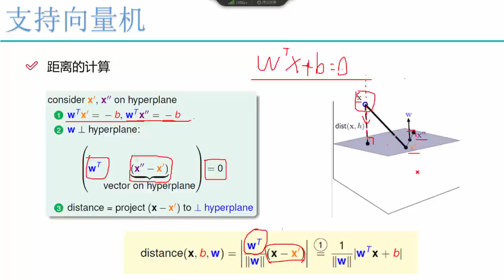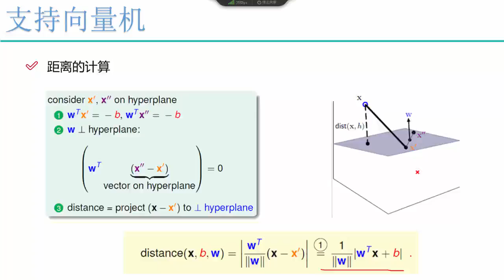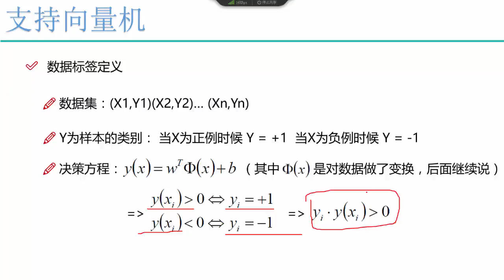28 机器学习提升篇丨05 算法：线性支持向量机丨2 距离与数据的定义